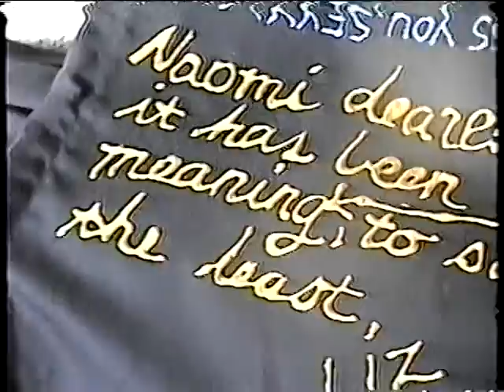Shalee with Amy & Naomi 2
Shalee Edwards